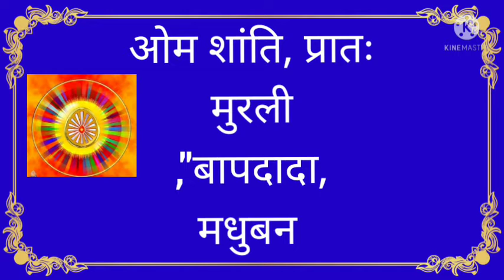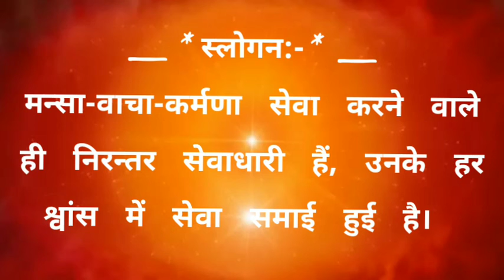आज की मुरलीToday Murali 18/07/2021 ki पढ़ने और सुनने वाली Text मुरली।📃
अव्यक्त मुरली सार।